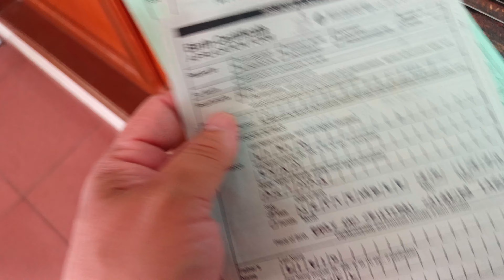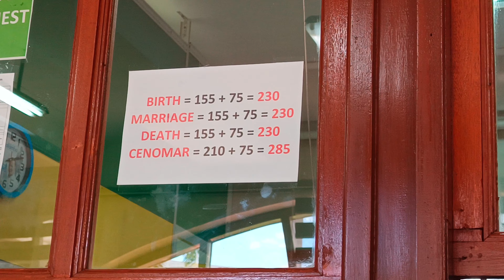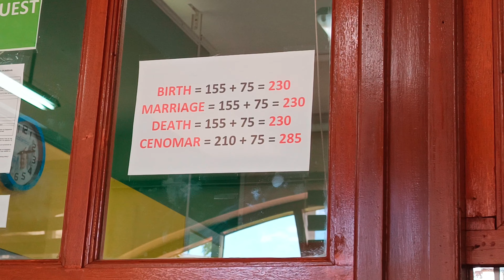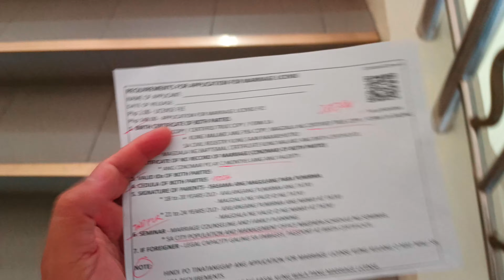RECQUIREMENTS FOR WEDDING